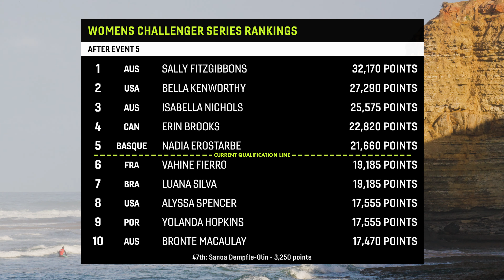Wet Shoulder League | Challenger Series Ep 5: Ericeira Pro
Here we go into the final leg of the 2024 ChallengerSeries, event #5 at Ribeira D'Ilhas, Ericeira, Portugal. While this wave can be very fun at times, the majority of heats are hosted in tricky conditions; consisting of 10 foot high tides, backwash, wonk, flat spots, and shore break.

Unfortunately no keeper results for our squad, but we're still hot in the mix for WCT qualification. One event left, and anything can happen. No time left to hold back, embrace the opportunity and go FULL SEND in Saquarema, Brazil.

Current rankings after stop 5:
Nolan 15th, Levi 34th, Alyssa 8th, Sanoa 47th

Filmed and edited by: Brady Lawrence
Coach: Matt Myers